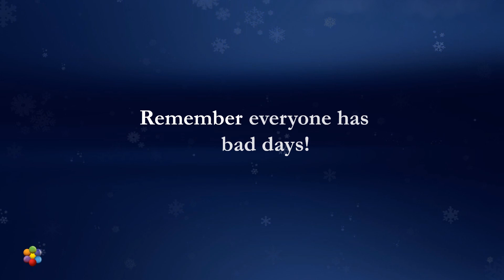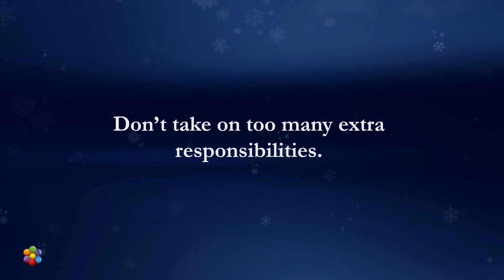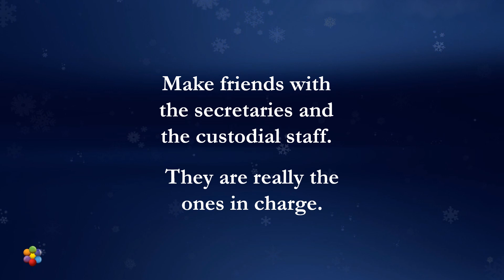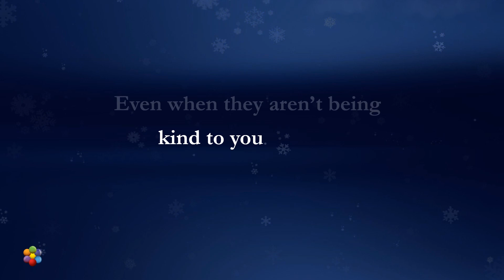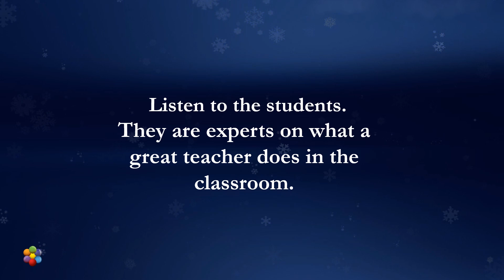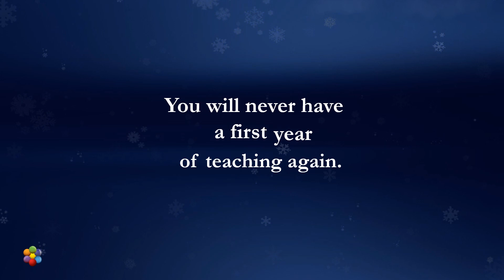Messages for New Teachers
This video features humorous and poignant tips from teachers completing their first year of teaching. It is sure to elicit laughter, head nodding, and clapping from those with whom you share it.